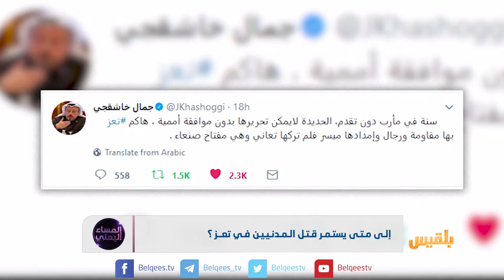المساء اليمني | مجازر المليشيا بتعز.. جرائم لايراها العالم | تقديم: آسيا ثابت